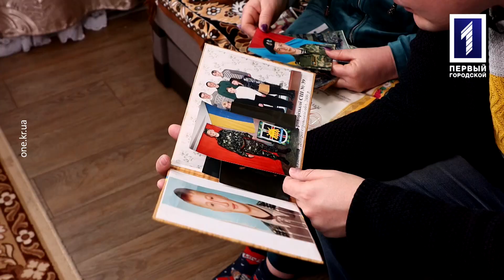Пам’яті героїв: Віталій Капінус (анонс)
Сержант Віталій Капінус загинув у вересні 2014 року при забезпеченні відходу з-під вогню розвідників БМП, яких було підбито. Сталось це поблизу селища Калинове, що в Попаснянському районі Луганської області. Був командиром відділення в 17-й окремій танковій Криворізькій бригаді імені Костянтина Пестушка. Більше за все в житті цінував родину батьків, дружину, дітей. Але вже майже 7,5 років його рідні змушені боротись із душевним болем, який не стихає. Адже рана не загоюється.

Дивіться в новому випуску проєкту «Пам’яті героїв» спогади про Віталія Капінуса. Сьогодні о 18:40.